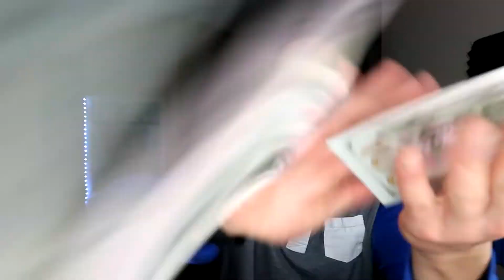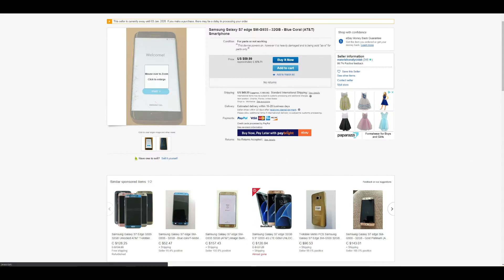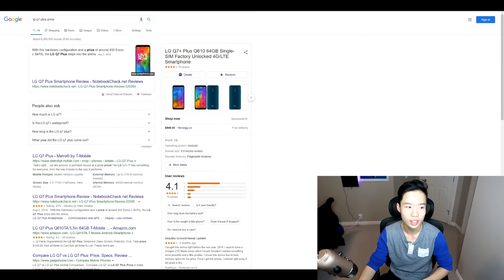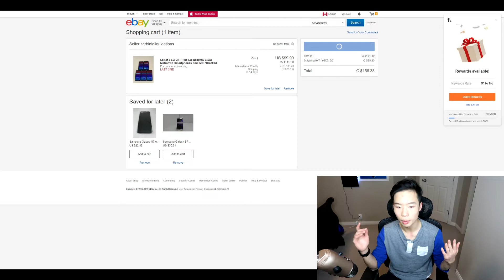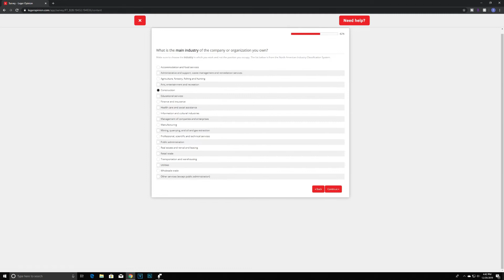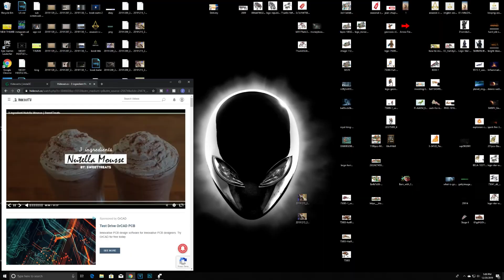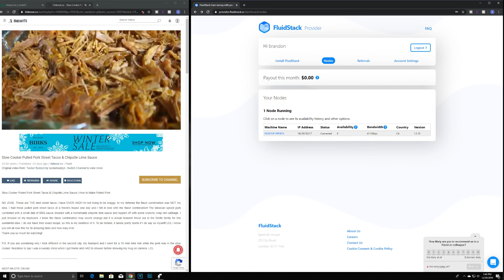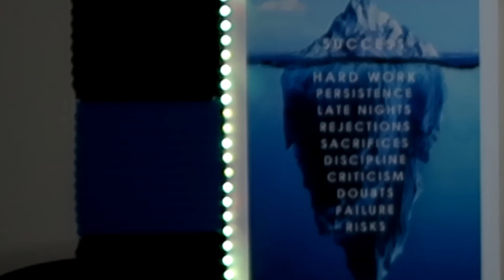Turning $100 into $1000 Challenge | Investing $100 in 2020 | E-Commerce Challenge in 2020 | Nioxy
Hey guys! Welcome to a brand new series on the channel! Here we will attempt to turn $100 into a $1000! This is a series where we invest $100 in 2020 using only the internet and turn it into a much bigger amount! This is an E-Commerce Challenge that will give you investment ideas for 2020 and even profitable business models. Stayed tuned, part 2 will be coming very soon!